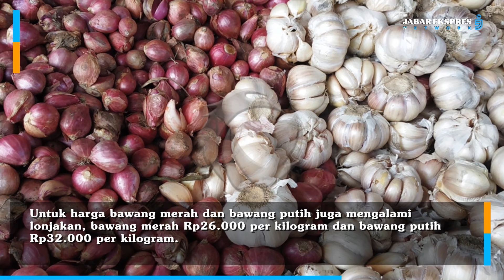Harga Cabai Merah di Cimahi Kembali Melonjak !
CIMAHI – Saat ini harga cabai rawit merah dan cabai keriting di Cimahi makin melonjak.

Hal tersebut imbas dari curah hujan yang tinggi dalam beberapa waktu pekan ini, sehingga membuat hasil panen cabai rawit menurun.

Berdasarkan hasil monitoring petugas dari Unit Pelaksana Teknis (UPTD) Pasar Kota Cimahi, Jumat (24/6), harga cabai merah di Pasar Atas Baru, Pasar Cimindi, dan Pasar Melong mengalami kenaikan.

Di Pasar Atas Baru, harga cabai rawit merah saat ini dijual Rp50.000 per kilo, Pasar Cimindi Rp60.000 per kilo, dan di Pasar Melong Rp 55.000 per kilo.

“Saat ini harga cabai merah mengalami kenaikan di semua Pasar Tradisional Kota Cimahi,” ucap Kasubag Tata Usaha (TU) UPTD Pasar Kota Cimahi, Andri Gunawan, Jumat (25/6).

Sementara itu, harga cabai keriting merah di Pasar Atas Baru mencapai Rp25.000 per kilogram, Pasar Cimindi Rp25.000 per kilogram, dan Pasar Melong Rp30.000 per kilogram.

“Akibat naiknya karena pasokannya berkurang dan dilihat lagi cuacanya lagi buruk sangat berpengaruh terhadap panen,” katanya.

Distribusi barang mengalami keterlambatan dari biasanya. Pemasoknya harus menunggu cabai terkumpul hingga sesuai standar yang ditentukan sebelum dikirim ke pasar.

Sementara harga sayuran lainnya relatif masih stabil. Untuk harga bawang merah dan bawang putih juga mengalami lonjakan, bawang merah Rp26.000 per kilogram dan bawang putih Rp32.000 per kilogram.

jabar,ekspres,koran,juara,dahlan,iskan,jabarekspres,jabar ekspres,bandung,berita viral,berita,berita juara,berita terkini,terkini,orasi,obrolan dari redaksi,obrolan,dari,redaksi